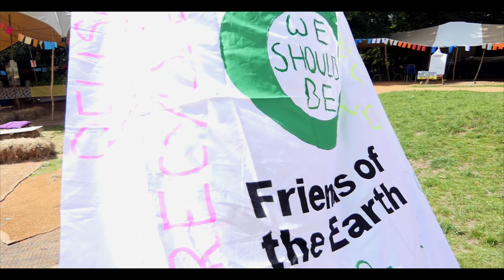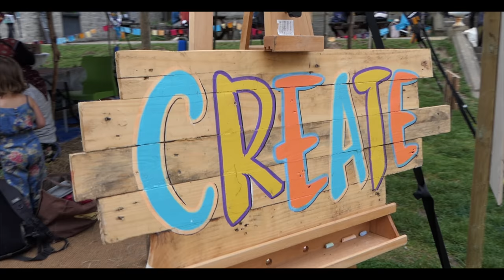Friends of the Earth Basecamp 2018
The time for debate is long over, now we must act!